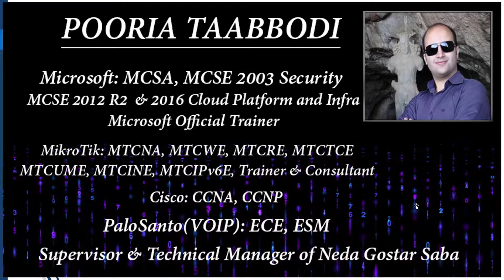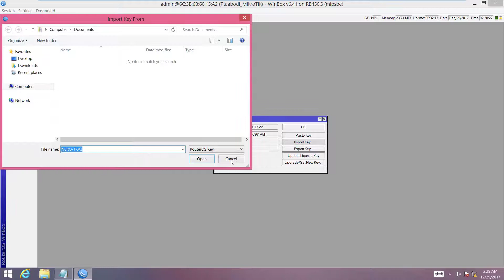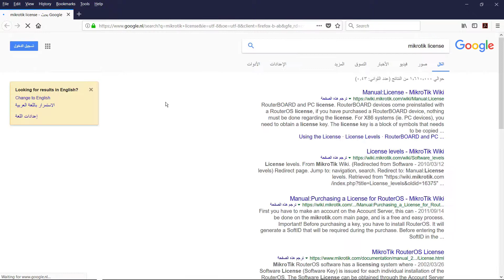آشنایی با انواع لایسنسهای میکروتیک و نحوه نصب و پیکربندی MikroTik RouterOS-X86 برروی سرور یا VMs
در این ویدیو شما با انواع لایسنسهای میکروتیک و نحوه نصب آنها برروی RouterOS و همچنین با نحوه نصب و پیکربندی اولیه MikroTik RouterOS نسخه X86 برروی یک کامپیوتر سرور و یا یک Virtual Machine آشنا خواهید شد.

ارادتمند پوریا تعبدی
کارشناس ارشد امنیت شبکه
مدرس رسمی مایکروسافت، میکروتیک و سیسکو

* لطفا در صورتی تمایل این ویدیو را لایک کنید :)